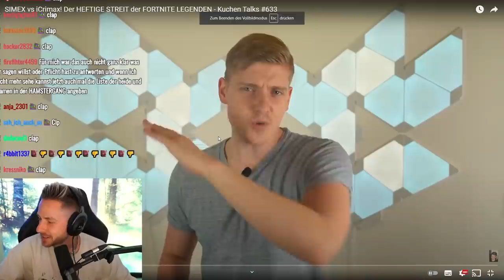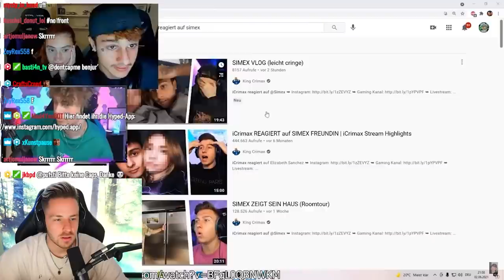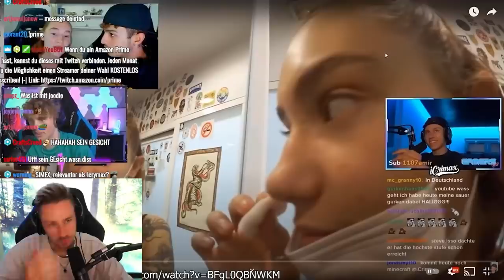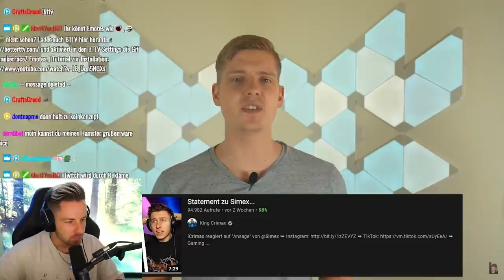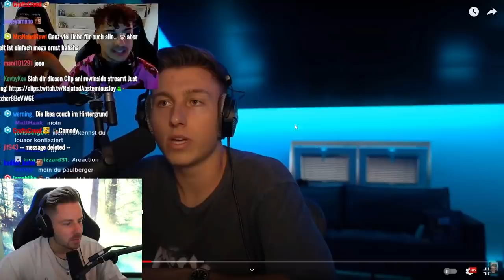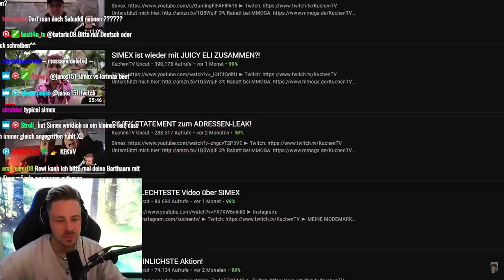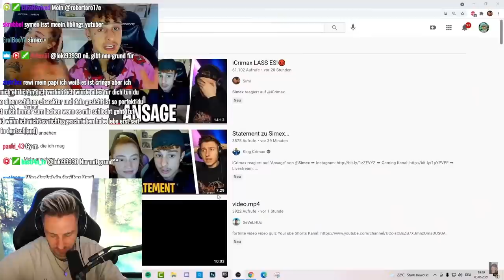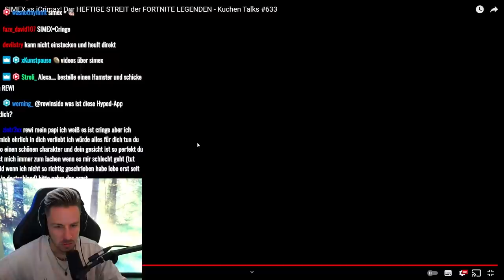Reaktion auf SIMEX vs iCrimax! Der HEFTIGE STREIT der FORTNITE LEGENDEN - Kuchen Talks #633